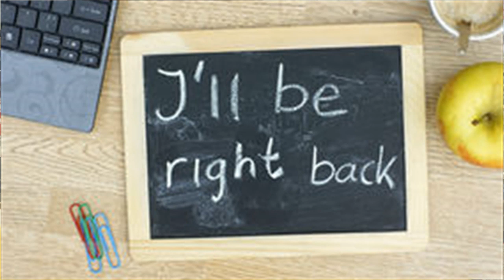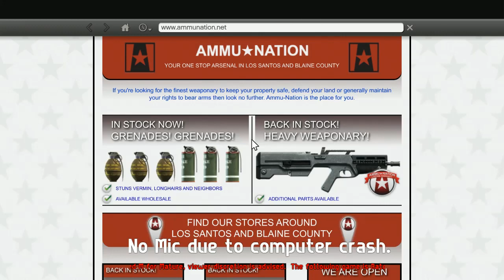Phil227 Streams Grand Theft Auto V -Part 1-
What a way to kick off the new year.